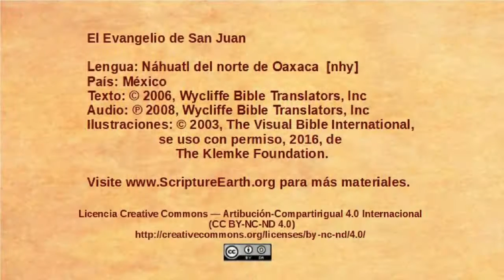Náhuatl del norte de Oaxaca – John 5:1-15 - Jesus heals on the Sabbath [nhy]